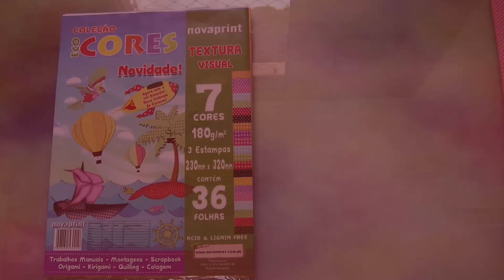CAIXA DE PAPEL - ORIGAMI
### NESTE VÍDEO VOCÊ APRENDERÁ COMO DOBRAR OS MÓDULOS E COMO MONTAR UMA CAIXA DE PAPEL IDEAL PARA FESTAS ###